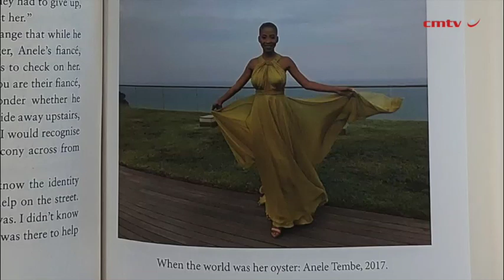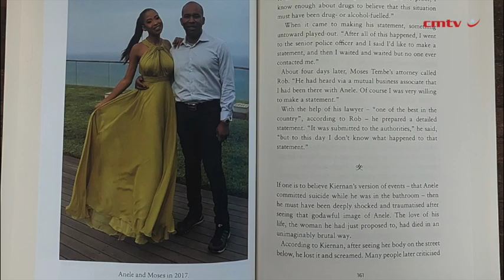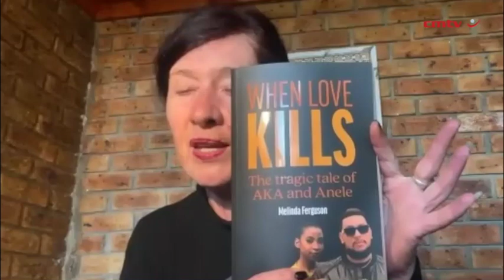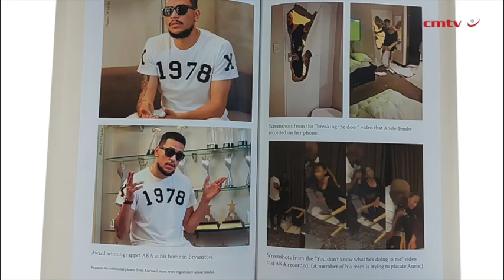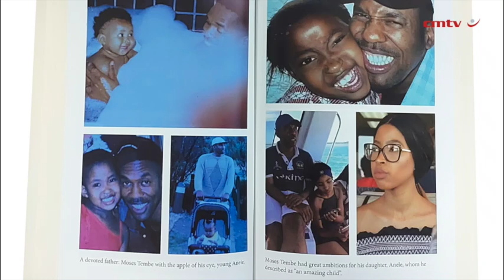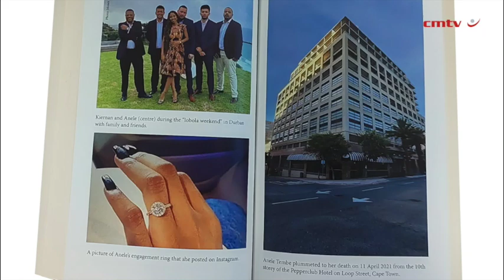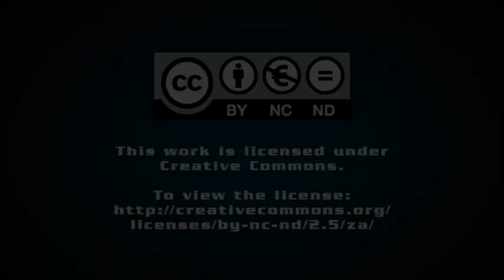When Love Kills: The tragic tale of AKA & Anele – Melinda Ferguson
When Love Kills is the tale of hip hop star, AKA. whose life unraveled when he embarked on a relationship with 21 year-old Anele Tembe. When she "fell" to her death from the 10th storey of the Pepper Club in April, 2021, after a long night of heated arguing, details would emerge that they'd been caught up in a whirlwind of toxic obsession, alleged substance abuse and violence. Less than 2 years later AKA was assassinated in what looked like a hit to avenge her death. This is their tragic story.